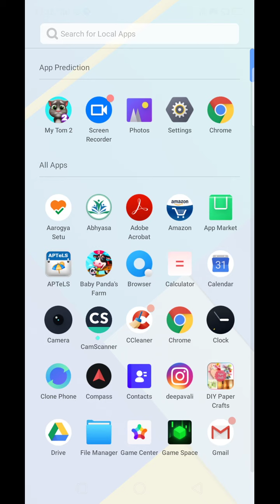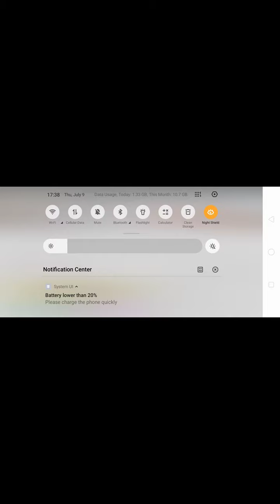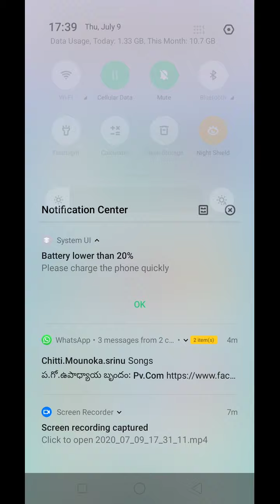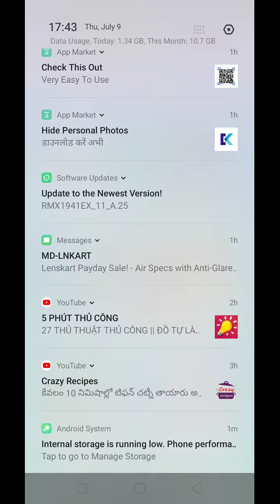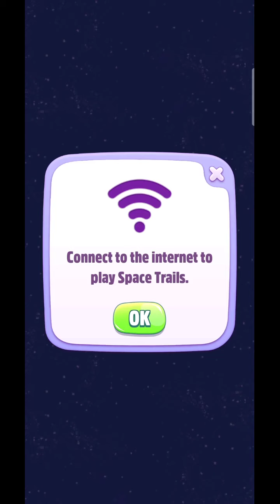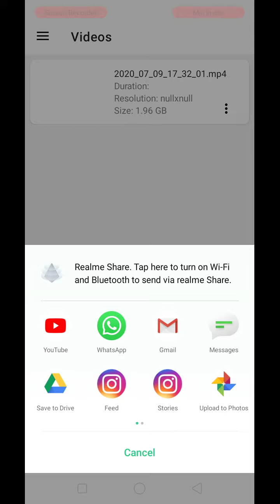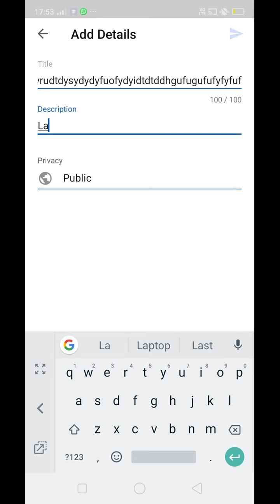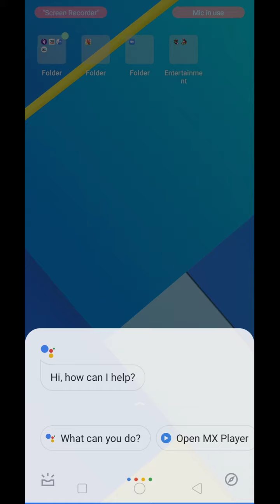All games played by lashirah